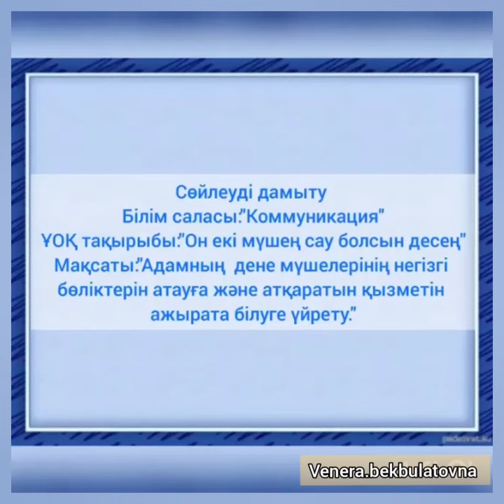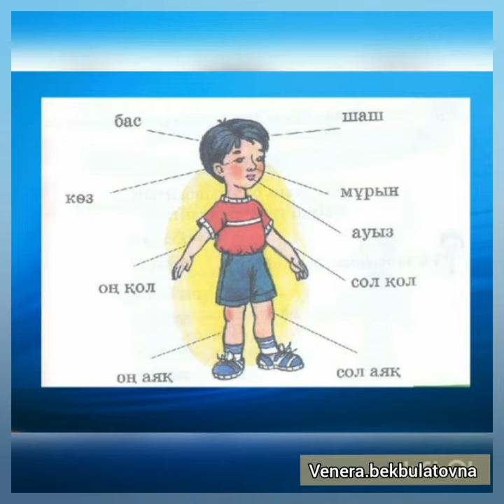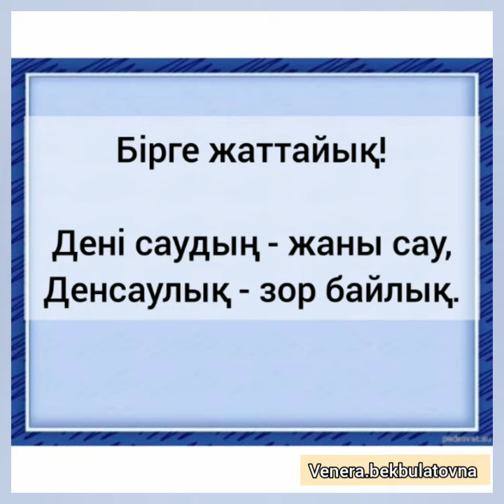Сөйлеуді дамыту.Он екі мүшең сау болу үшін. Адамның дене мүшелері.Мад видео сабақ Мектепалды даярлық